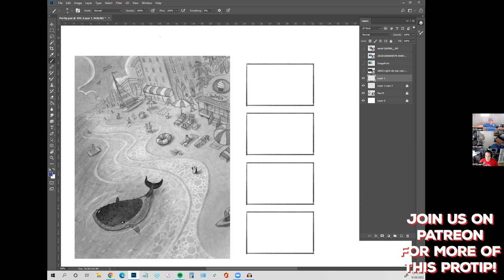What Kind Of Dummy Should I Be Taken For? | 3PP #128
Why is my book getting rejected? Why can’t I get work? And what makes a great joke? Jake Parker, Lee White, and Will Terry share their perspectives on all this and more in this episode.